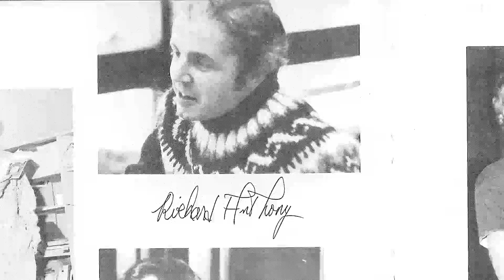A Tribute to Dick Anthony - The Derryfield School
The Derryfield School is a coed, private day school in Manchester, NH, currently serving 385 students in grades 6-12 from 50 communities in Southern New Hampshire and Northern Massachusetts. The mission of The Derryfield School is to inspire bright, motivated young people to be their best and provide them with the skills and experiences needed to be valued, dynamic, confident, and purposeful members of any community. For more information about the school, please visit the